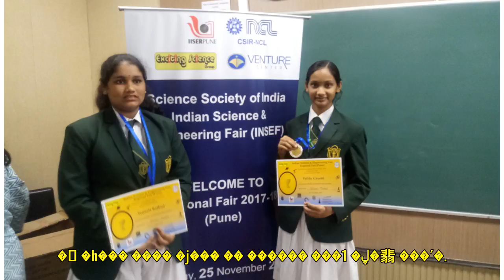�ڵ� ����4�� '1ȣ ����' ������ ���� "���� �־ ���ô�" (LG, �ؼ�, ����) - ���ϰ��� ���Ǽ���